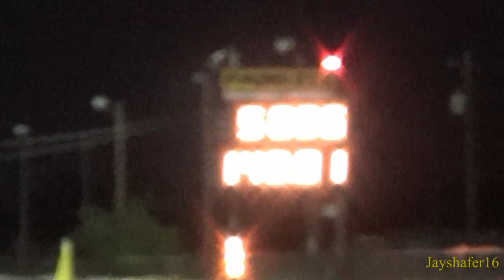Texas Raceway Memorial Day Sunday Race